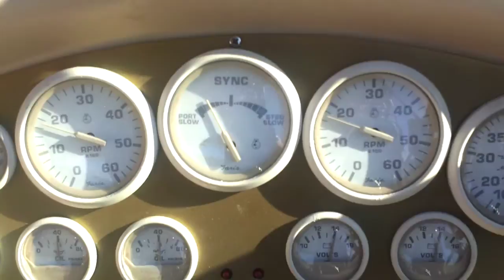Cruisers 3375 In-Water Demo